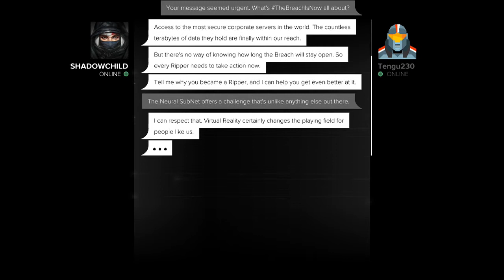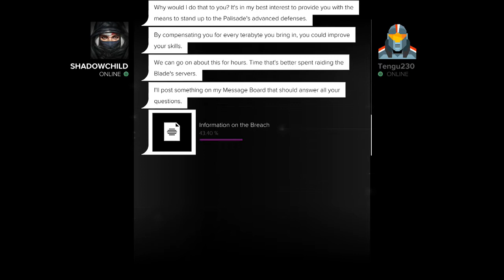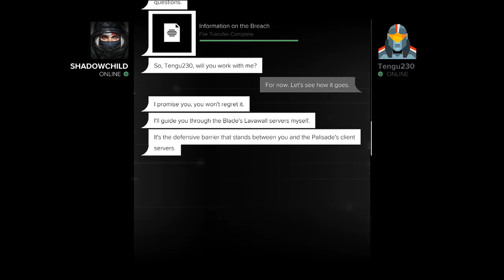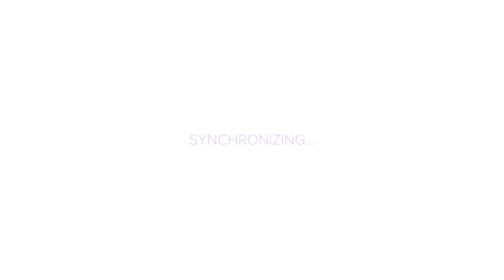Deus Ex: Mankind Divided | BREACH | Hello Ripper (P1)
We get some help by a hacker named ShadowChild, as we enter the Breach for the first time as a Ripper. I kind of feel like Robin Hood.